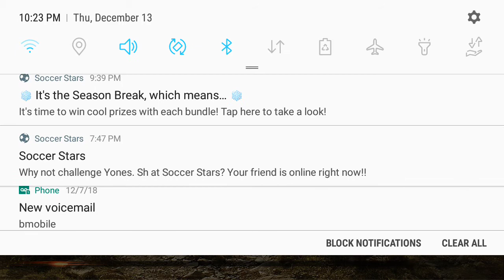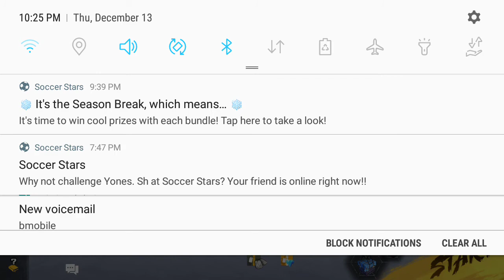Solo!Ranked game#1 Free Fire Christmas Edition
Thx for watching hope you enjoyed . I will be bringing more free fire and other games . Don't forget the christmas live stream